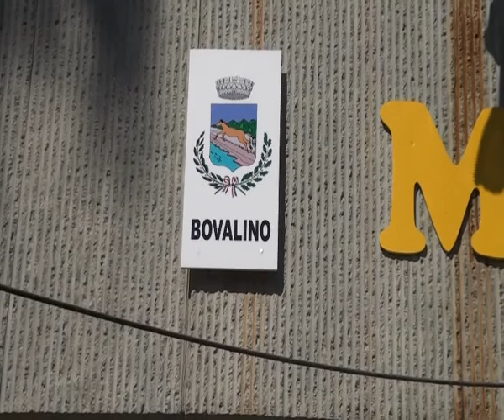AMPLIAMENTO CIMITERO: 7 INDAGATI | IL VIDEO